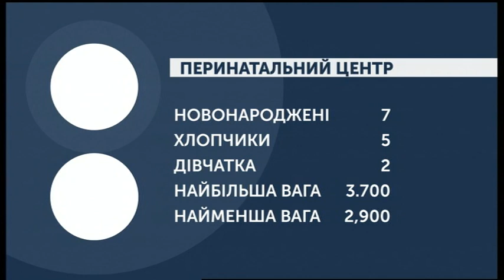12.12.2019. Новини. 07:30